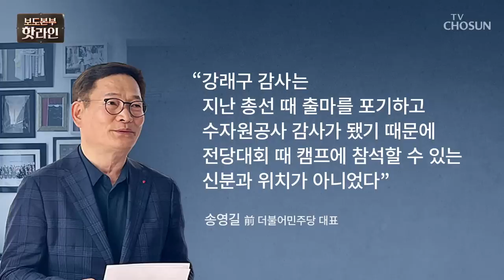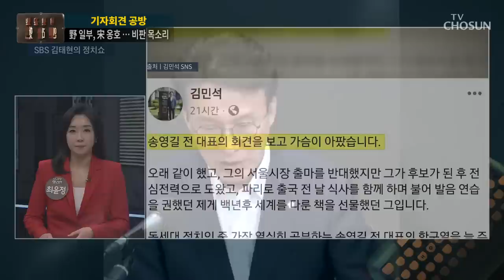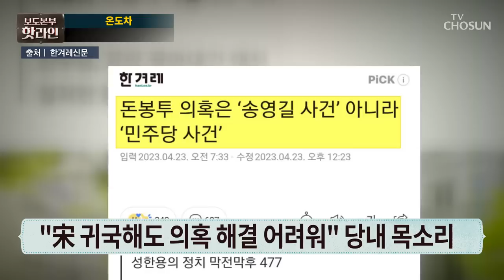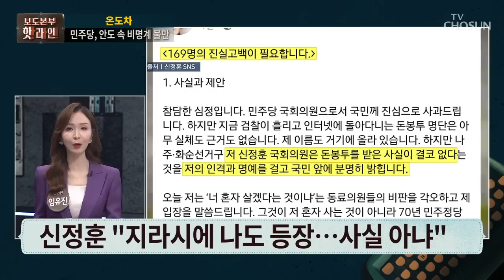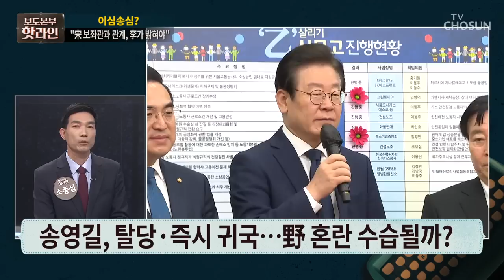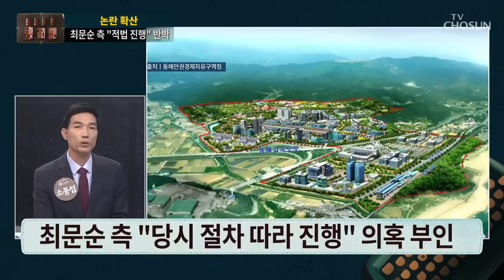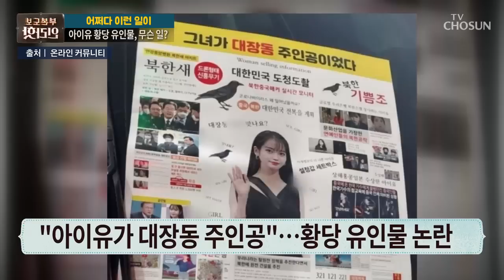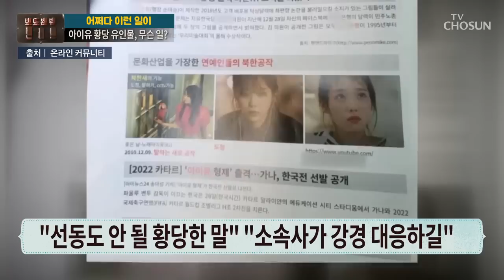[TV CHOSUN LIVE] 4월 24일 (월) 보도본부 핫라인 - 송영길 귀국길…오후 3시경 도착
[TV CHOSUN LIVE] 4월 24일 (월) '보도본부 핫라인'

● 송영길 귀국길…오후 3시경 도착
● 宋 "바로 소환"…檢 "시간표 대로"
● 與, 宋 기자회견에 "꼬리 자르기"
● 민주당, 안도 속 비명계 불만 표출
● 尹, 방미…70주년 한미동맹 강화

📡 월~금 07:30 뉴스퍼레이드
📡 월        08:40 네트워크 매거진
📡 월~금 09:00 신통방통
📡 월~금 13:00 보도본부 핫라인
📡 월~금 14:30 사건파일 24
📡 월~금 17:30 시사쇼 이것이 정치다
📡 월~금 21:00 뉴스9
📡 토~일 14:00 뉴스현장
📡 토~일 18:40 뉴스7